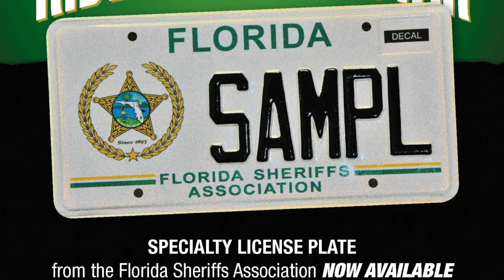Sheriffs Academy Special Edition: Transitioning into the Role of Sheriff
In this Sheriffs Academy Special Edition of Behind the Badge, Martin County Sheriff William Snyder gives advice to newly elected sheriffs on  transitioning into their new role as the highest ranking law enforcement officer in their county and becoming the new CEO of a multi-million dollar agency.